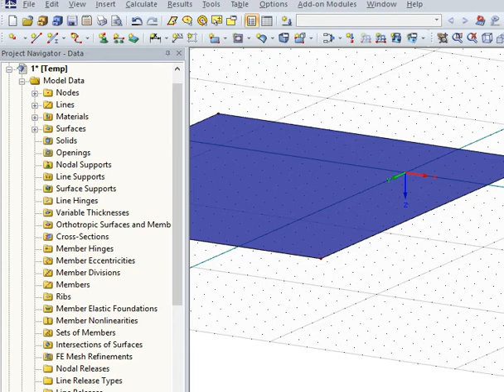[EN] FAQ 004341 | Où puis-je définir le coefficient de Poisson ?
Question :
Où puis-je définir le coefficient de Poisson ?

Réponse :
Le coefficient de Poisson est défini sous le matériau dans la boîte de dialogue Modifier le matériau.